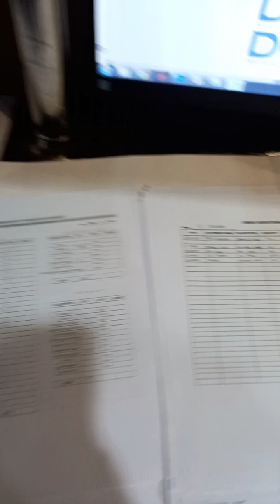May 7,2023 Caloocan